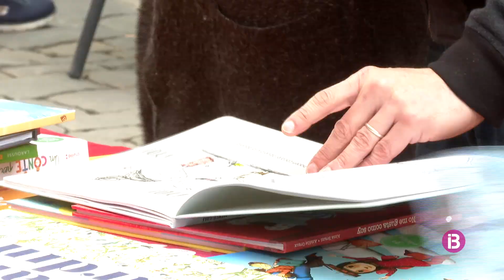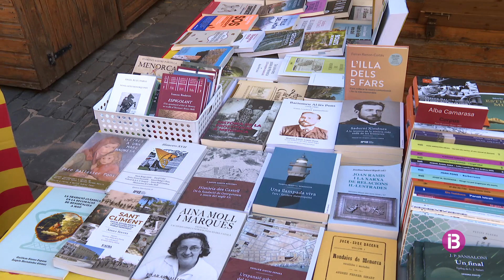El 2023 arriba carregat de novetats culturals